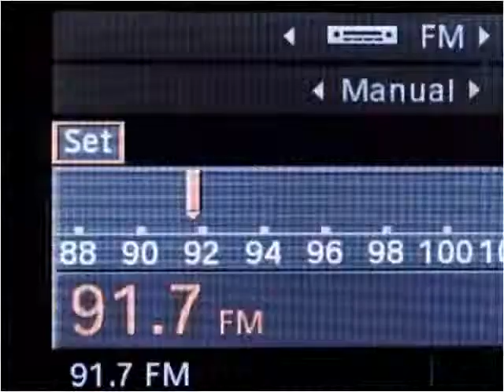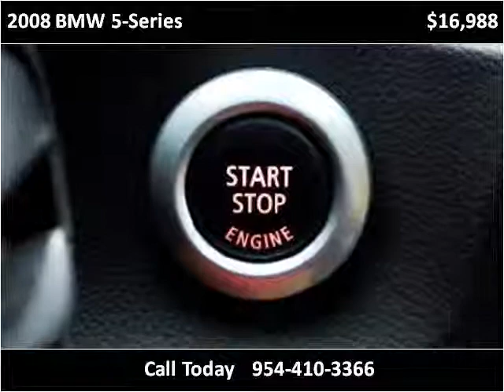2008 BMW 5-Series Used Cars Miami Gardens FL